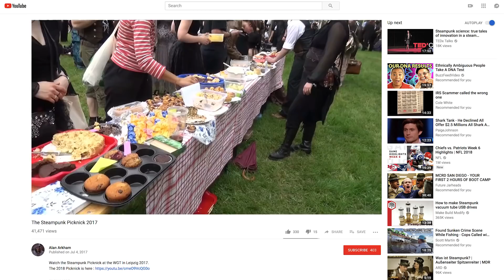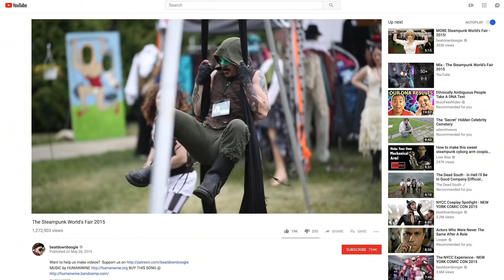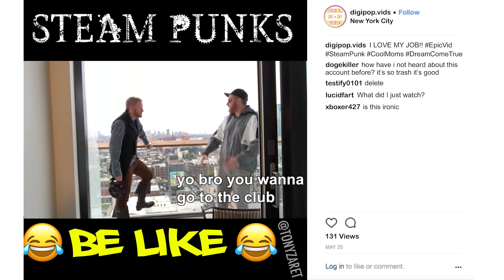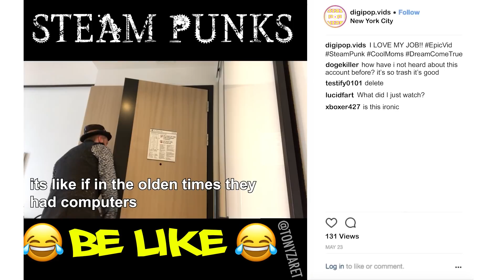Relatable Content - Ep. 12: Steam Punks Be Like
Tony gets an awkward surprise when he goes to pitch his dream video.